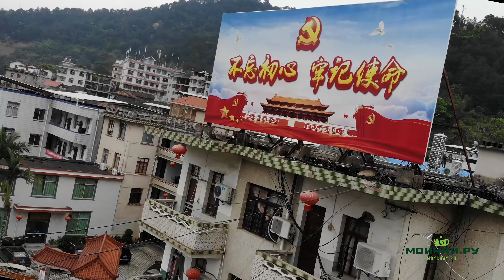10 000 километров вокруг Китая. Путешествие в поисках лучшего чая, весна 2019. Трейлер.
Трейлер к серии видео нашей весенней экспедиции за чаем. Смотрите на       канале.